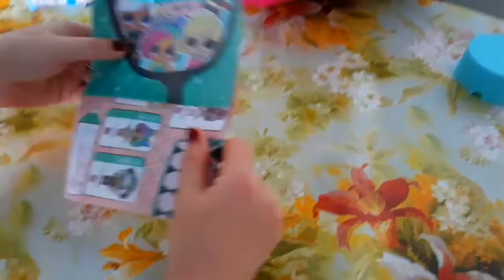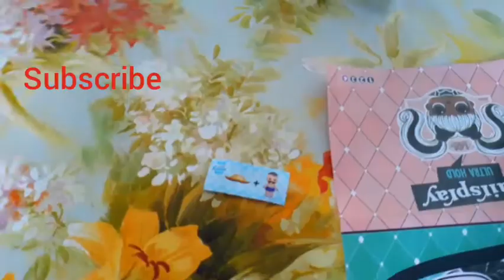LOL BOY'S vs LOL GIRL'S / Данька ругается и жадничает/ ЛОЛ мальчик - сгорел/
Что с нашим LOL BOY'S? Почему он такой? Где его настоящее тело?
Новая капсула ЛОЛ. ЛОЛ BOY 'S- ШОК!